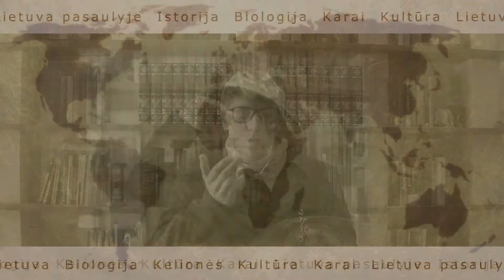"Popietė su Luku Tribandžiu" Žiemos Olimpinės žaidynės